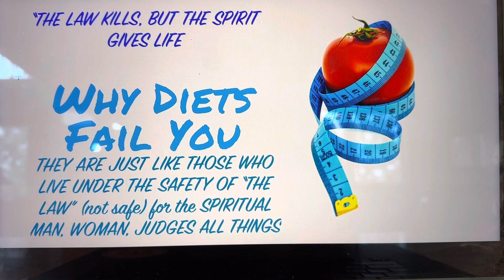#1 WHY DIET'S FAIL, THE LAW KILLS, THE SPIRIT GIVES LIFE. FOOD WE EAT OUTWARDLY, EXPOSES DEEP TRUTH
People WHO ARE UNDER THE LAW ARE HANGRY.. PEOPLE... AND THOSE WHO LIVE SPIRITUALLY UNDER THE LAW, AND DON'T GET GOD'S WORD CARVED IN THEIR HEARTS "TODAY" get angry also If you hear His voice... SHARE what the SPIRIT IS SAYING TO YOUR CHURCH, (you.) When we don't GIVE the BREAD OF LIFE, maybe b/c it's b/c it's death to our flesh walk. But, JESUS SAID WE WILL LOOSE IT. WOW, have I seen that happen over the years. THE RESULT? ANGRY, BITTER PEOPLE, full of PROUD WRATH... WHY we secretly despise ourselves... and IT COMES OUT towards others in SILENCE, INDIFFERENCE and BITTERNESS.
When I had GREAT VALUE for God's HOLY WORD, and was OPEN with the LIGHT I got to my darkness... I started doing that about 40 years ago... CRYING OUT TO GOD.. It says in ROMANS 7, " WRETCHED" WOMAN IN THE MIRROR, YOU ALWAYS DO WHAT YOU DON'T WANT TO DO, AND DON'T DO WHAT YOU SHOULD... WHO CAN SAVE YOU FROM YOUR MISERABLE SELF?
THANKS BE TO GOD... JESUS CHRIST.. the LIGHT OF THE WORLD, THE GIVER OF LIFE AND LIGHT... can help ANYONE... LOVE WHAT THEY SHOULD LOVE AND HATE WHAT THEY SHOULD HATE... except.. prideful liars. Even the crumbs of light they get, it hurts their pride too much to give it away. THEY LIVE UNDER THE LAW... if they told someone about the WORD they got, it is like telling someone you are going on A DIET... You MIGHT FAIL, so better to just shut up... But, it's to the "death" of the SPIRIT OF LIFE in us to live that way... The "don't give", so they "don't GET" MORE LIGHT to the darkness... THEY GET STUCK TRYING TO fix THE PERSON LOOKING BACK AT THEM IN THE MIRROR. Walking in the light of our own sparks... not coming into the light. It's hard to be pretending you are hiding God's word your heart, BUT IT NEVER STICKS.. I have known someone who have rebelled against against this selfishness TO PLAY IT SAFE, who are getting FREE TO LOVE instead of bound in the hell of hiding in the darkness of their soul. How do I know this? I did it!!! There is NOTHING that's not common to the human soul.
The "me and Jesus" got a good thing going, let me keep my REAL testimony opinions to myself..BUT IT'S WHAT KEEPS US FROM GOD'S CALLING ON OUR LIFE TO "BE A WITNESS".. of what we handle, taste and touch of the WORDS OF LIFE, to make us PART OF A LIVING BODY.. those speaking the truth in love! MEMBERING each other WITH the BREAD of sincerity and truth. DON'T WASTE YOUR LIFE AWAY IN PRIDE AND HIDING, when you were called TO BEAR WITNESS to HOW YOU GOT SAVED FROM THE DARK, HOW YOU TURNED. THE WORDS He spoke to you TO GET YOU OUT OF THE DARK... Pride is a SPIRIT KILLER of indifference, and Jesus wants to save us from being part of the CONGREGATION OF THE DEAD. To walk in 1.John...2. John.. 3rd John... FOR WHEN WE LOVE HIS SEEDS... WORDS OF LIFE, AND SHARE THEM... THEY REMAIN IN US.. Jesus called this LOVE, to feed others, for we pass from death unto life when WE LOVE. And when we feed His sheep, GOD ABIDES IN US. 1John 3